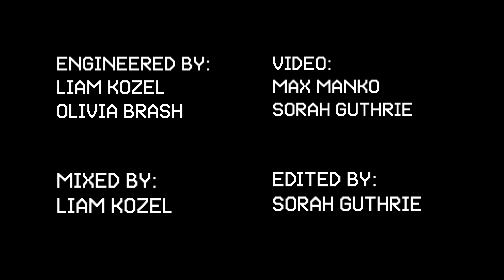WOBC-LFSB 713: Mari Park - i wish you never knew me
Mari Park performs on Live From Studio B on WOBC 91.5 FM Oberlin College & Community Radio. for audio of this session and more, and tune in every Sunday at 2-3pm ET to hear music from in and around the Cleveland-area, broadcasting live at 91.5 FM and wobc.org.

PRODUCED BY:
Ruby Kim
Anna Holshouser-Belden

ENGINEERED BY:
Liam Kozel
Olivia Brash

VIDEO BY:
Sorah Guthrie
Max Manko

MIXED BY:
Liam Kozel

EDITED BY:
Sorah Guthrie